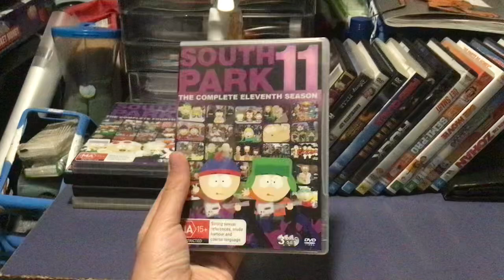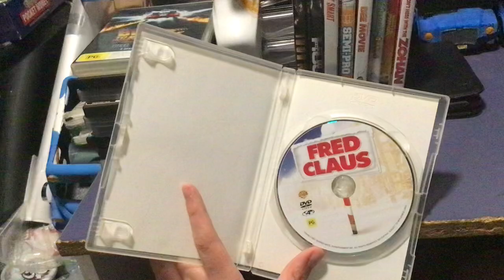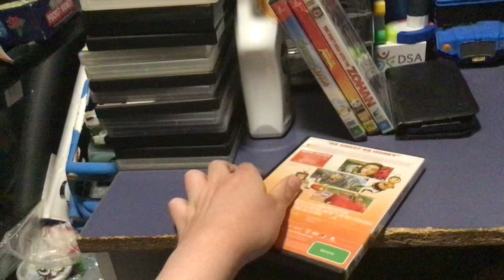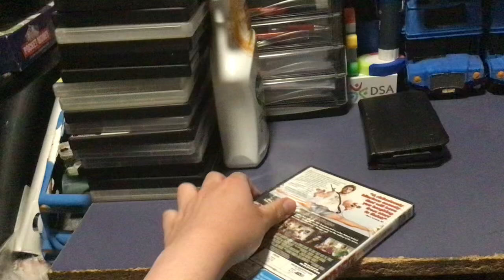My 2008 DVD Collection (2024 Edition)